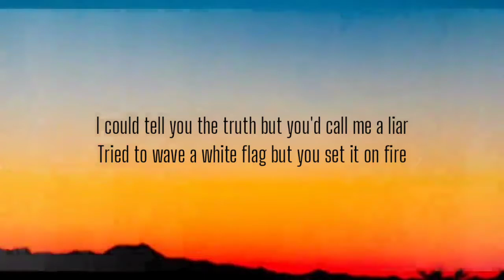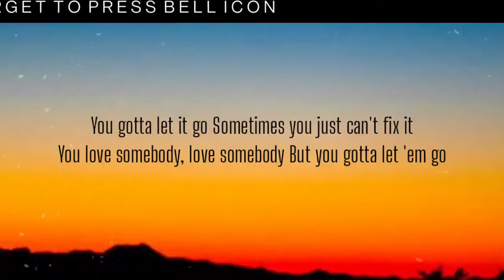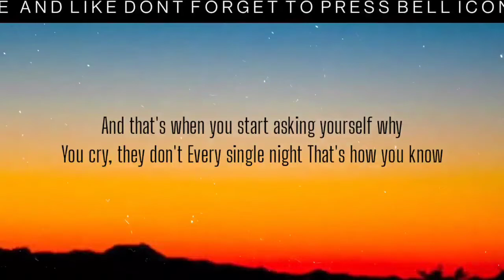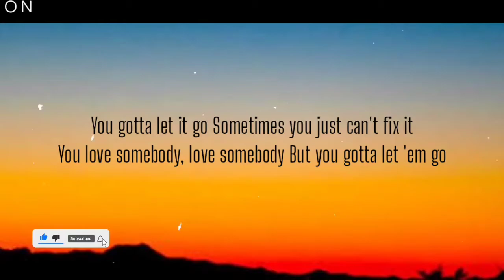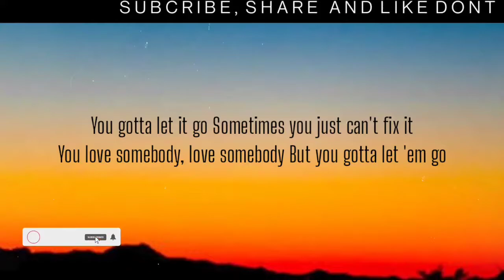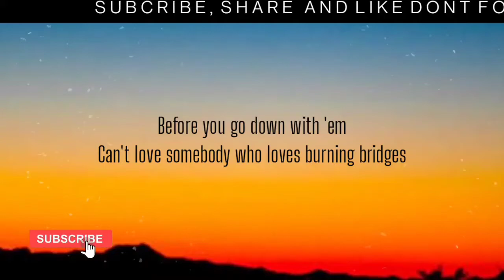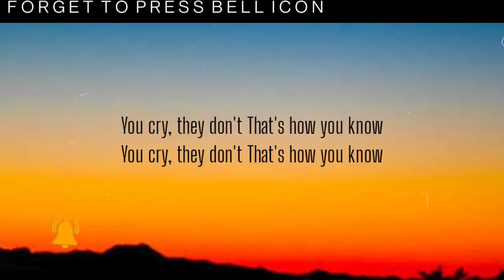SIGRID - BURNING BRIDGES ( LYRICS )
I could tell you the truth but you'd call me a liar
Tried to wave a white flag but you set it on fire

And that's when you start asking yourself why
You cry, they don't
Every single night
That's how you know

You gotta let it go
Sometimes you just can't fix it
You love somebody, love somebody
But you gotta let 'em go
Before you go down with 'em
Can't love somebody who loves burning bridges

Burning bridges

I used sorry to keep you and that was my error
'Cause I tore me apart tryna hold us together

Lyricsworld8686